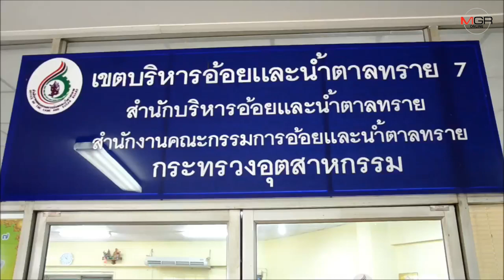สมาคมชาวไร่อ้อยเขต 7 วอนรัฐบาลขยายเวลายกเลิก 3 สารพิษ ยันอ้อย ส่งผลิตน้ำตาล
สมาคมชาวไร่อ้อยเขต 7 วอนรัฐบาลขยายเวลายกเลิก 3 สารพิษ ยันอ้อย ส่งผลิตน้ำตาล เชื่อสารไม่ตกค้างจากอ้อยแน่